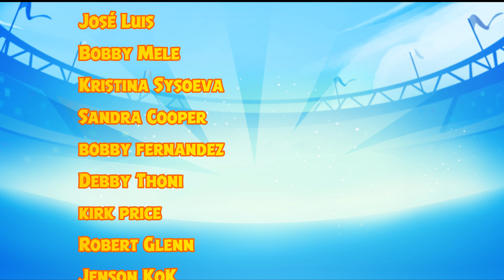Angry Birds Friends All Levels Tournament 1268 Highscore POWER-UP walkthrough